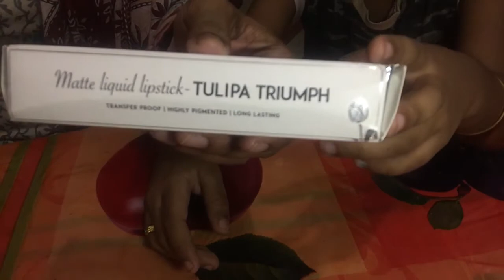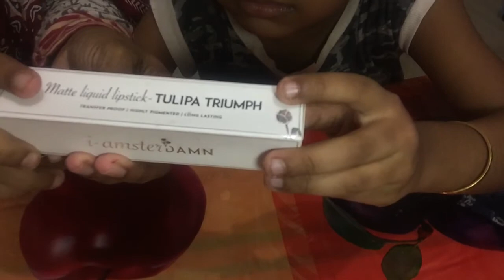നല്ല ക്വാളിറ്റിയുള്ള എല്ലാവർക്കും താങ്ങാനാവുന്ന വിലയിലുള്ള ലിപ്സ്റ്റിക്‌സ് 💄 | Best Matte Lipsticks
Haii friends,
Lipstick ഇടാൻ ഇഷ്ടമുള്ളവർക്ക് വലിയവിലയില്ലാത്ത എന്നാൽ നല്ല ക്വാളിറ്റി ഉളള ലിപ്സ്റ്റിക്ക് ആണ്‌ ഈ വീഡിയോ ഇൽ പറയുന്നത് ... വീഡിയോ കണ്ട് നോക്കു .. നിങ്ങൾക്കും മനസിലാകും ..
 എല്ലാവർക്കും വീഡിയോകൾ ഇഷ്ടാവുന്നുണ്ടോ ? നിങ്ങളുടെ അഭിപ്രായങ്ങൾ comment ചെയ്ത് അറിയിക്കണം ..
                           # iamsterdamn
Lipsticks link:
I-AmsterDAMN Liquid Lipstick, Matte, Pink, Tulipa Triumph - Mistress 12 (3 ml)